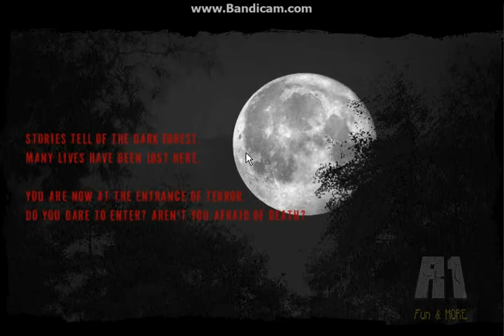"real horror stories" #1 - ratlos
Ein Jumpscariegame für harte Jungs!